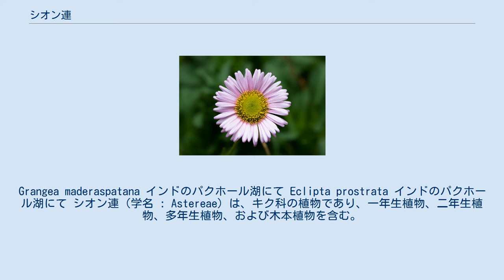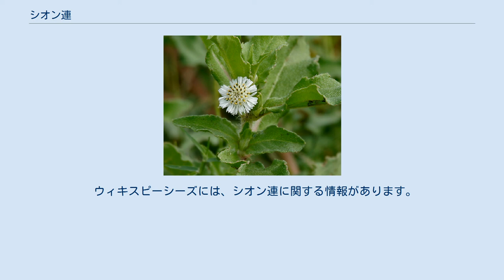シオン連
Grangea maderaspatana インドのパクホール湖にて Eclipta prostrata インドのパクホール湖にて シオン連（学名 : Astereae）は、キク科の植物であり、一年生植物、二年生植物、多年生植物、および木本植物を含む。
シオン連の植物は、世界中で、ほぼ 170属 2,800 以上の種に分かれ、サワギク連に次いで、2番目に大きい連である。
世界中の温帯地域で発見されている。
 シオン連の分類は、形態学の研究および1990年代のDNA解析による分子系統学の研究の結果、シオン属のような大所帯の属をいくつかの属に分離したこと、あるいは植物の関係をよりよく反映するために他の属に変更されたことにより劇的に変更された。
R. D. Noyes とL. H. Riesebergの論文によると、北アメリカで自生するシオン連のほとんどが、単一のクレードに属し、共通の祖先であることを示した。
 Guy L. Nesom と Harold E. Robinsonは、近年の研究に関与する最も重要な分類学者の2名であり、シオン連の再分類を続けている。
 Sources: FNA, E+M, UniProt, NHNSW, AFPD ウィキメディア・コモンズには、シオン連に関するカテゴリがあります。
 ウィキスピーシーズには、シオン連に関する情報があります。
 ウィクショナリーには、Astereaeの項目があります。